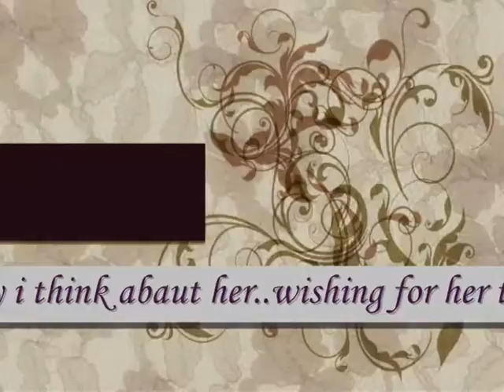everynight and everyday i think abaut her please come back to me